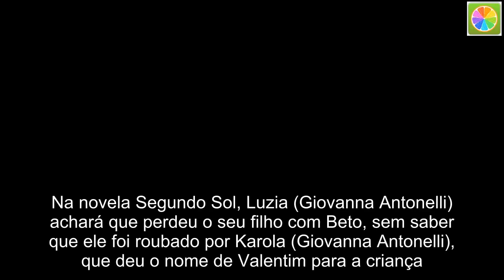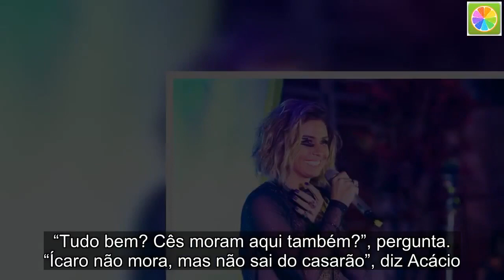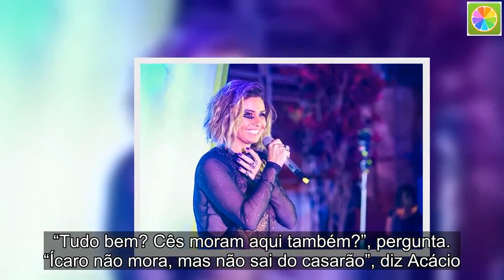Filho de Luzia vai odiar o próprio irmão sem saber na nova fase de Segundo Sol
Na novela Segundo Sol, Luzia (Giovanna Antonelli) achará que perdeu o seu filho com Beto, sem saber que ele foi roubado por Karola (Giovanna Antonelli), que deu o nome de Valentim para a criança. O garoto, por sua vez, vai crescer e se tornar rival do próprio irmão, Ícaro (Chay Suede), o outro filho da ex-marisqueira.  O primeiro encontro entre os dois personagens acontecerá no capítulo da próxima quarta-feira (30), quando ele estará com Acácio, o namorado de Manuela (Luisa Arraes), em uma roda de capoeira no casarão. No mesmo local, estarão Ícaro e sua namorada, Rosa (Letícia Colin), com quem se encontra escondido.  Depois de fazerem amor, os dois deixam o local e dão de cara com a dupla de amigos, e Valentim fica encantado com a garota de programa. “Salve Acácio! Tudo massa, véi? Cê lembra da Rosa?”, pergunta Ícaro ao cunhado, que apresenta Valentim. “Tudo bem? Cês moram aqui também?”, pergunta.  “Ícaro não mora, mas não sai do casarão”, diz Acácio. “E você, Rosa?”, pergunta o rapaz, que é interrompido pelo irmão: “Rosa mora”. “Ei! Eu sei falar! Eu moro com minha família. E você?”, questiona Rosa, contrariando o namorado. “Tô em crise com minha família”, diz Valentim.  “Deixe de ser modesto, Valentim! A mãe de Valentim mora numa cobertura no corredor da Vitória! Valentim é filho de Beto Falcão, cês acreditam?”, diz Acácio. Ícaro ironiza e Rosa se derrete: “Eu sou fã número um de seu pai! Eu adoro todas as músicas dele! Lá em casa era Axé Pelô, repetindo sem parar”.  “Eu aprendi a dançar ouvindo Beto Falcão! Será que eu posso beijar sua mão?”, pergunta Rosa, e Valentim dispara: “Imagina! Deixe disso, Rosa! Se alguém vai beijar a mão de alguém aqui sou eu, que tenho que beijar a sua”. Quem não gosta nada dessa história é Ícaro, que se revolta com a situação.  “Não precisa ninguém beijar a mão de ninguém aqui! Vamo indo, Rosa? Valeu aí, Acácio”, diz ele. “Valeu, man! Só mais uma coisa, convenci Valentim a descolar uns convites pro show em homenagem a Beto Falcão. Bora, Rosa?”, convida, e ela aceita.  “Rosa, a gente não pode garantir, vai que a gente tem que trabalhar na noite do show?”, contraria o filho mais velho de Luzia. “Cês trabalham com que?”, pergunta o mais novo, e Ícaro ignora a pergunta, dizendo: “Bora Rosa? Tamo atrasado já”. Em seguida, quando estiverem a sós, Rosa leva o maior esporro.  “Cê deu mole pra esse cara na minha frente! Cê tá maluca?”, cobra ele. “Juro que não dei! Mas também, não é todo dia que a gente esbarra com o filho de um ídolo! Beto Falcão, preste atenção!”, rebate a moça. Esse vai ser apenas o início da disputa entre os dois.